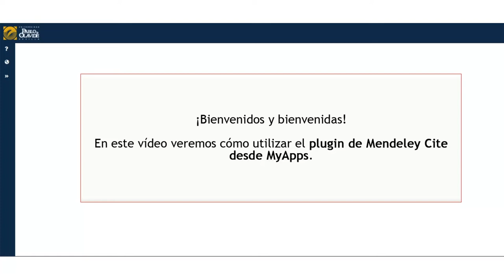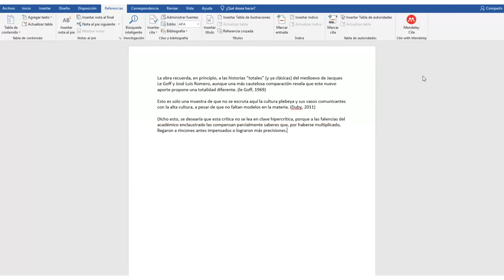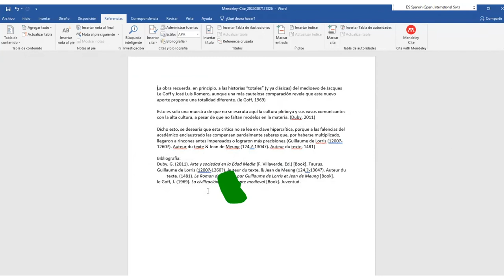Mendeley Cite desde MyApps de la UPO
En este vídeo veremos cómo podemos trabajar con el plugin de Mendeley Cite a través de la plantilla de Word que se encuentra alojada en MyApps de la Universidad Pablo de Olavide. Además, veremos cómo guardar el documento Word en nuestro pc personal, pues hay que tener en cuenta que de esta forma has estado trabajando en un escritorio virtual y no en tu propio dispositivo.